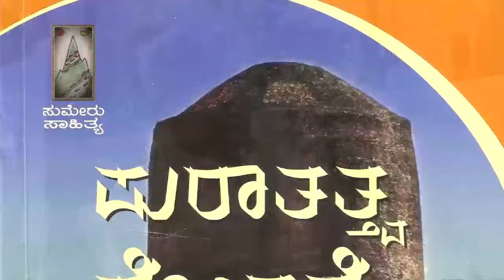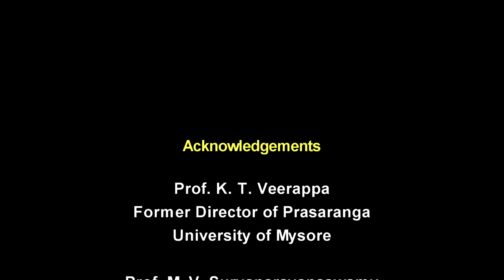A Votary of Truth (Ep. 17) - Biographical documentary on Dr. S. Srikanta Sastri - Episode 17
(Turn on Subtitles) - K. T. VEERAPPA AND A. V. SURYANARAYANA SWAMY ON S. SRIKANTA SASTRI

Biographical multi-part documentary on the life and times of renowned Indian historian - Dr. S. Srikanta Sastri - told through the words of his students and contemporaries - with rare footage, archival material, photographs and on-site recordings.  A 'Vellala Group' Production with photography and editing by S. L. Ravishankar and narration & script by Prof S. Naganath.

K. T. VEERAPPA AND A. V. SURYANARAYANA SWAMY recollect their younger days at Maharaja College where they were students of S. Srikanta Sastri.

This series does not wish to earn any monetary benefit from its screening or sharing in any particular environment or distribution platform. Any copyright concerns will be addressed with due regard at the earliest.